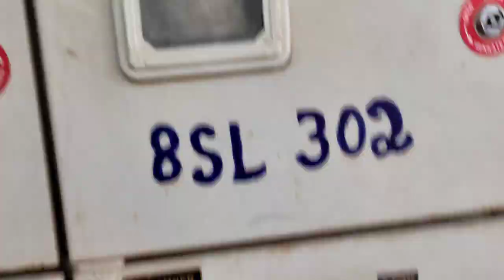Unity বোধহয় এটাই।।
ranna, onk kaj, lunch, fuchka, dinner..